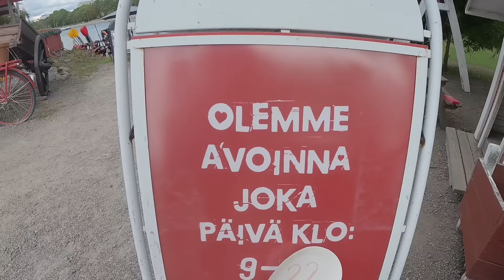MAY NA DISKOBRE ANG SA PHONE NI MISTER!AYAW NA AYAW NIYA IPA DELET SAKIN🥹|FILIPINA LIFE IN🇫🇮❤️🇵🇭